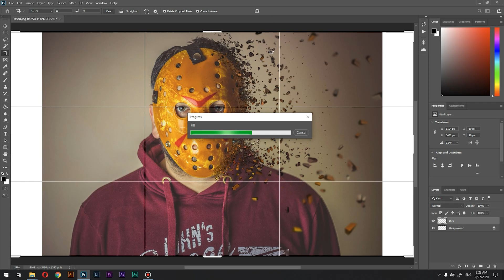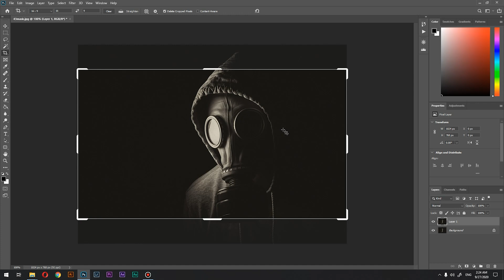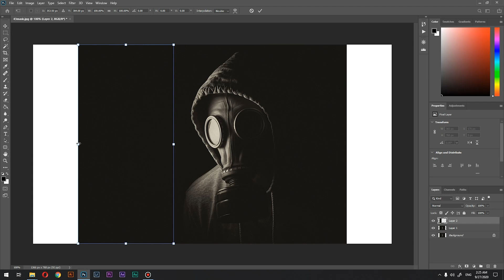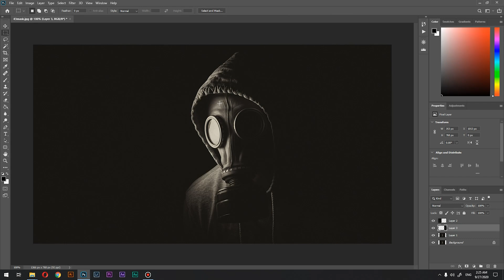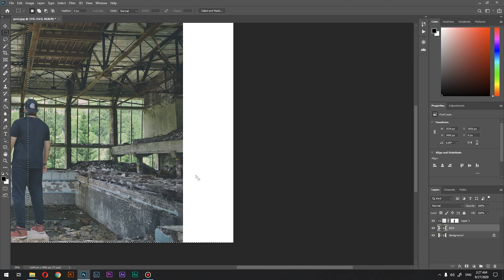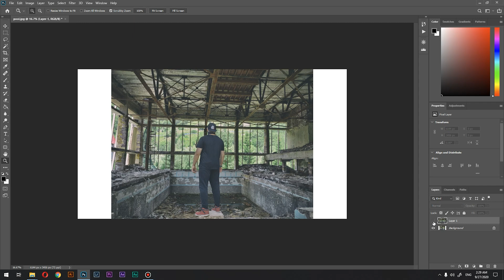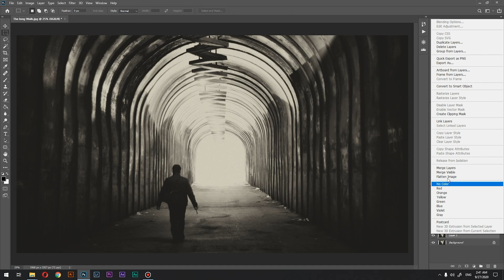How to make your PHOTOS look CINEMATIC FAST using 16:9 aspect ratio in Photoshop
So you want to know how to make your photos look cinematic? Hit play and I will show you how you can make them look 16:9 without cropping your actual image.